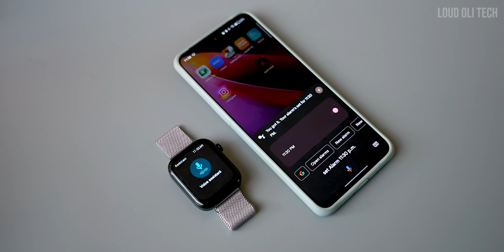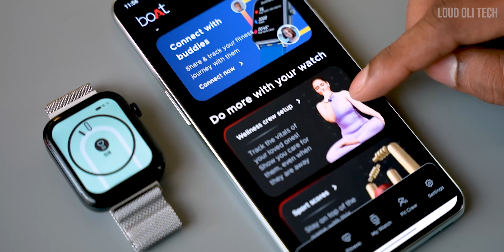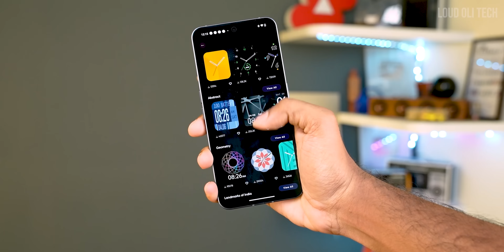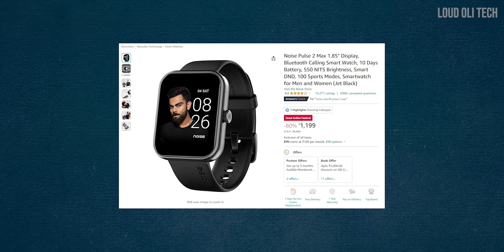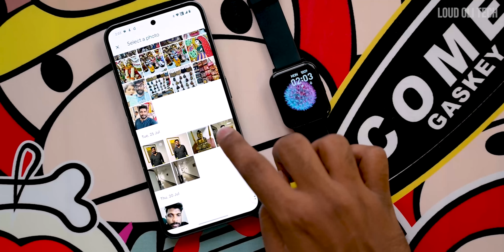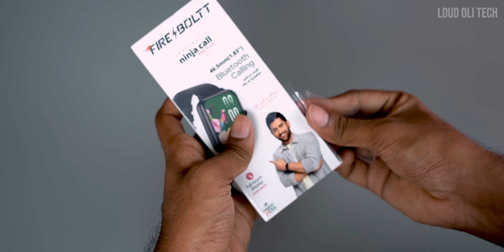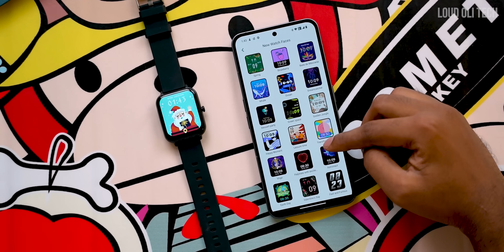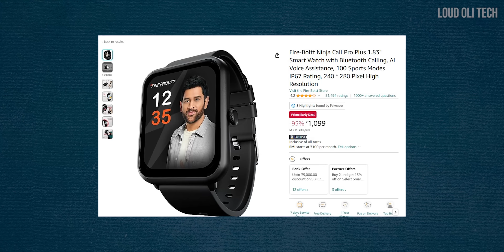Budget விலையில் சிறந்த Smartwatch Under Rs.1500 Tamil - 2023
best smartwatch under 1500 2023 tamil

Noise Pulse 2 Max
Fire-Boltt Ninja 3
Fire-Boltt Ninja Call Pro Plus

In this video provides a brief list of the best smartwatch under 1000 to 1500 in India in 2023. Each smart watch has a short description that highlights its best features. At the end of the video, viewers are advised to use the list to choose the best smart watch for their needs.

For more offers, coupons, product updates & details, do check Our Telegram Channel Loud Bazaar